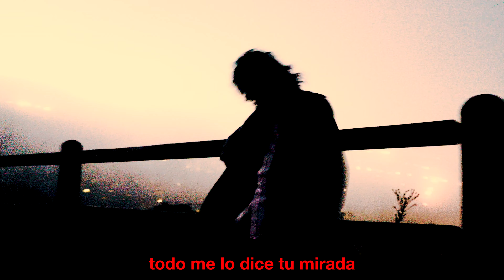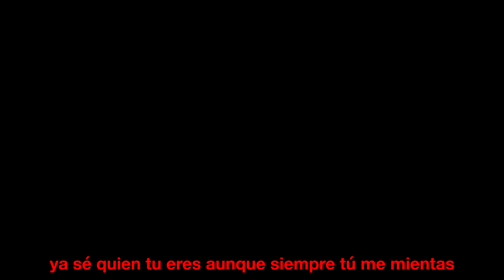Marco Luka - aire (Lyric Video)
Shot + edited by Marco Luka & Zack Doepp

Quiero respirar todo tu aire
Quiero que me beses sin hablar
todo me lo dice tu mirada
Mami como tú no hay nadie más

Dime lo que sientes
honestamente
Porque el amor me ha decepcionado ya

No puedo leer tu mente
Pero yo sé
Que tú no te quieres enamorar
Ohh

Dime lo que temes
Dime lo que piensas
Ya sé quien tú eres
Aunque siempre tú me mientas

Tengo lo que quieres
Si eso te interesa
Nadie mas me entiende
Estamos mal de la cabeza